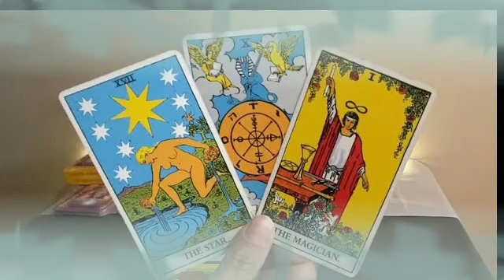برج العقرب ♏ الحبيب واضع خطة من أجلك💘 و هذا ما قرره بالفعل مبروك👰